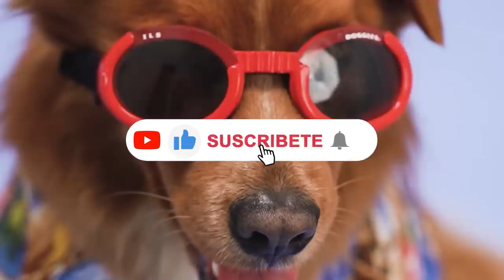Animales Más Inteligentes Y Astutos Del Mundo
En este Top 10 encontrarás los 10 animales más inteligentes del mundo. animales astutos que su inteligencia sobrepasa la de otros animales. son animales capaces de adaptarse y comprender por eso son animales astutos. Quien es el animal más inteligente del mundo en este Top 10 te traemos los animales más inteligentes y astutos del mundo